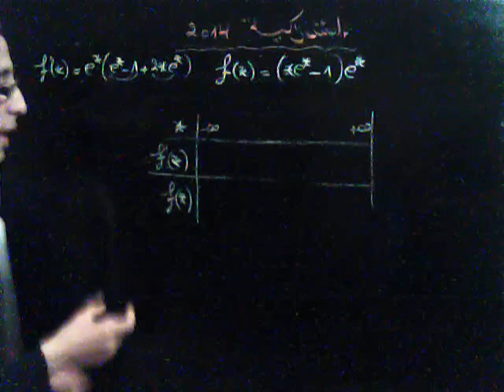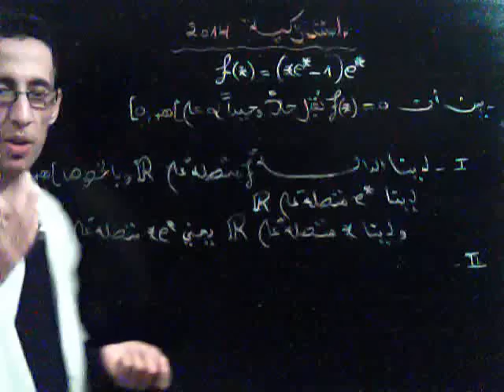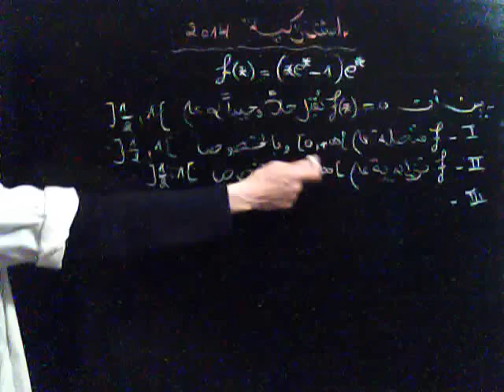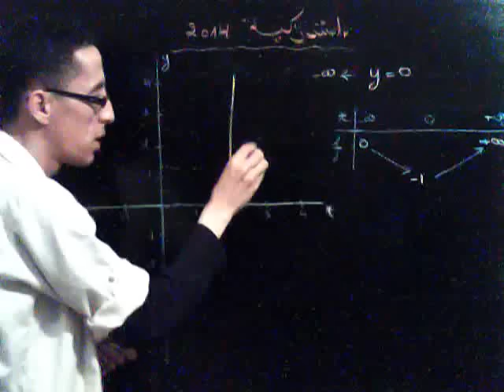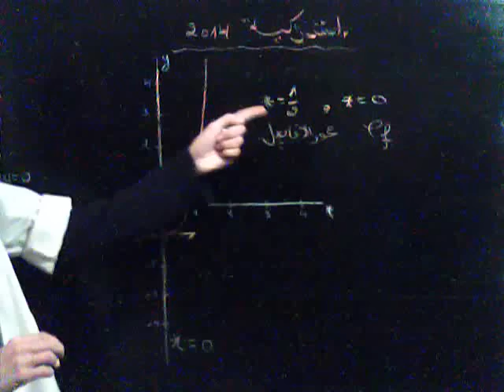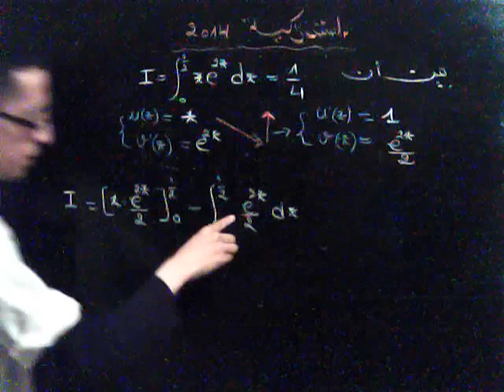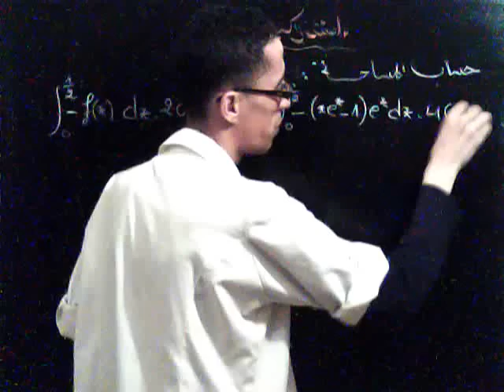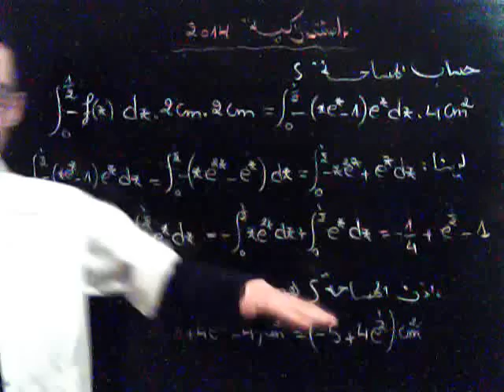شرح مفصل لدراسة دالة أسية و ثمثيل المنحنى الجزء 2 ( تصحيح إستدراكية 2014)